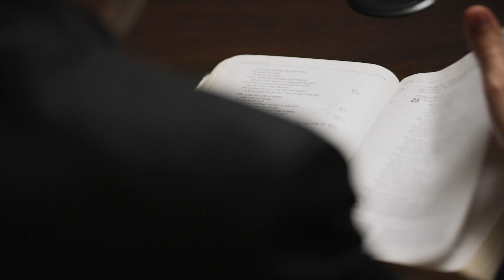"The God Committee" Teaser Trailer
This is a teaser for the play "The God Committee" at AD Players Theatre in Houston, TX.